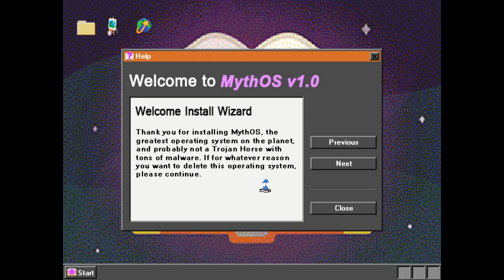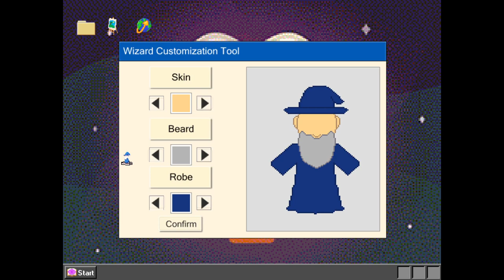Install Wizard - PC Gameplay (Steam)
You are just a simple Installation Wizard tasked with installing a new operating system, MythOS. However, the evil SorcerX virus has managed to corrupt MythOS and turn the programs against you! It is now up to you and your digital companion Pinny to restore the corrupted programs back to their old selves with your digital magic and defeat SorcerX once and for all.

As the Install Wizard, you will traverse programs like the image editor Easel, Webnav the web browser, and the Recycle Bin where dead files still roam. These programs will have many secrets to find to allow your spells to grow in power or acquire new spells altogether.

Do you have what it takes to defeat SorcerX and save your operating system?

Developed by Missing Link Games